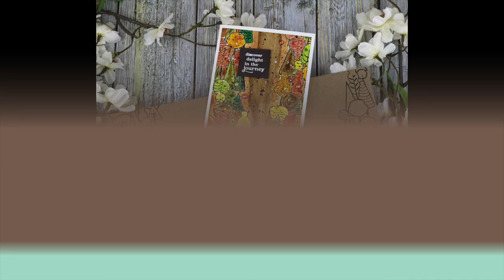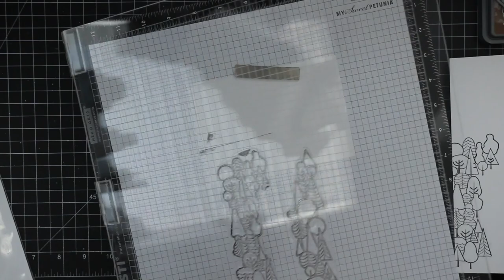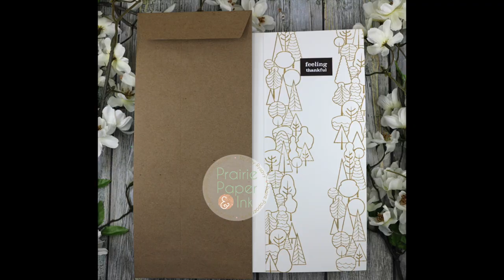STAMPtember® 2020 Collaboration: Memory Box Lifes Path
Follow along as the fabulous and amazing Amy Rysavy takes us through her gorgeous and EXCLUSIVE limited edition STAMPtember design!

• Simon Says Stamp SLIMLINE NESTED RECTANGLES Wafer Dies sssd112185 Stamptember

• Simon Says Stamp Envelopes SLIMLINE GROCERY BAG Open End sss60 Send Happiness

• Tim Holtz 8.5 X 11 DISTRESS WATERCOLOR CARDSTOCK Ranger TDA53927

• Simon Says Stamp MASKING PAPER Sheets 20 Count SMSK20

• Jack Richeson 9 X 12 INCH HARDBOARD PANEL 696501

• 3M Scotch SAFE RELEASE MASKING PAINTER'S TAPE Blue 03680

• Simon Says Stamp WHITE CARDSTOCK 120 LB Base Weight 12 Pack 120WCBW

• Scrapbook Adhesives THIN 3D 217 WHITE FOAM Squares Adhesive 01616

• Simon Says Stamp Card Stock 100# DARK CHOCOLATE DC7

• Sistema KLIP IT 3 Containers Clear Three Pack 1523

• Tim Holtz Distress Oxide Ink Pad BRUSHED CORDUROY Ranger tdo55839